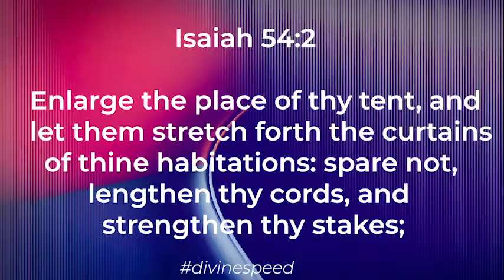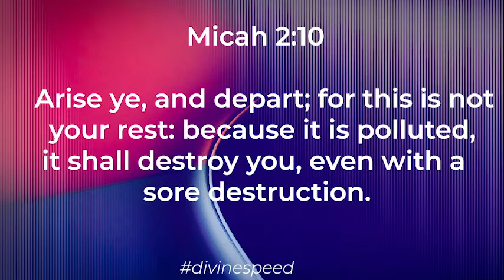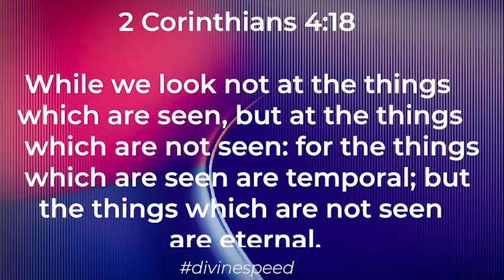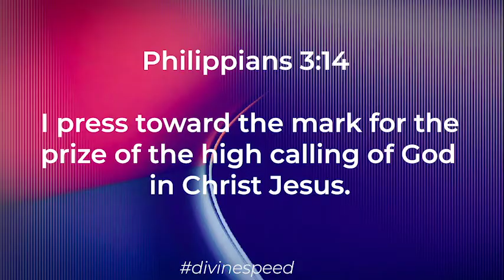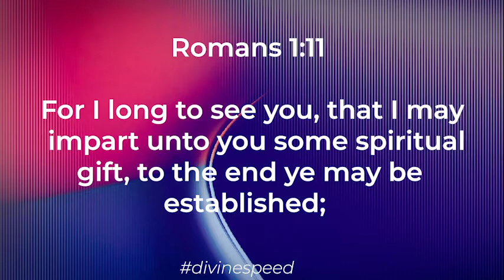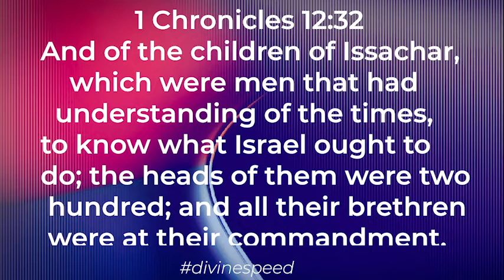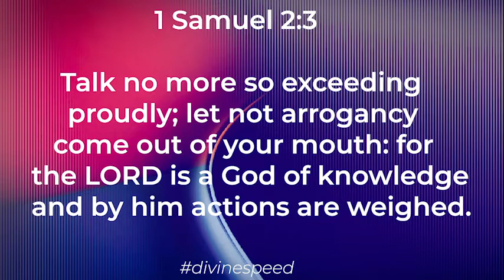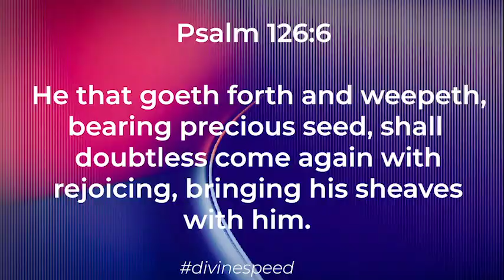The pursuit of the next level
Sunday service; 14th March 2021